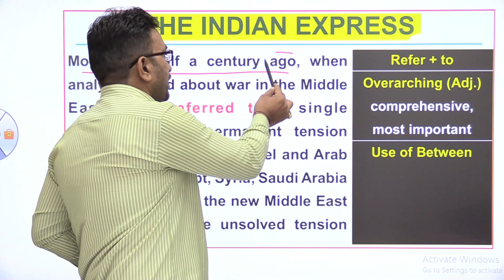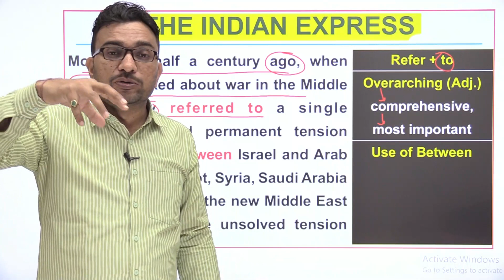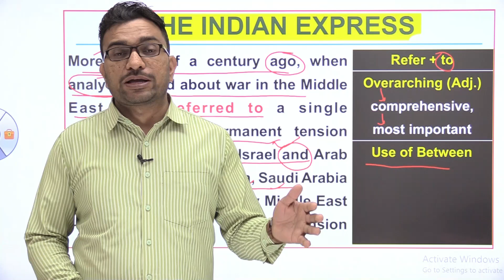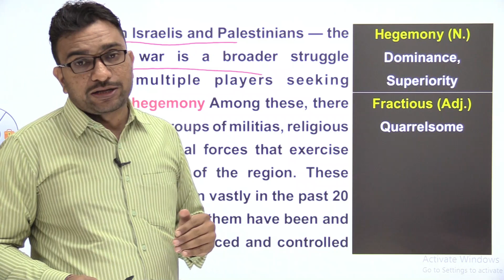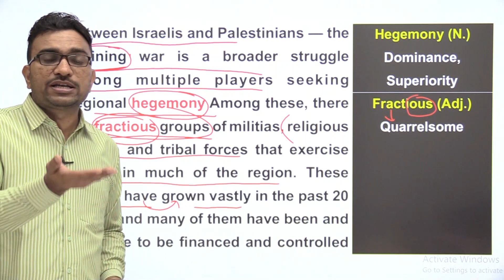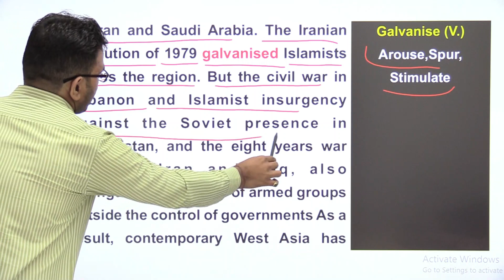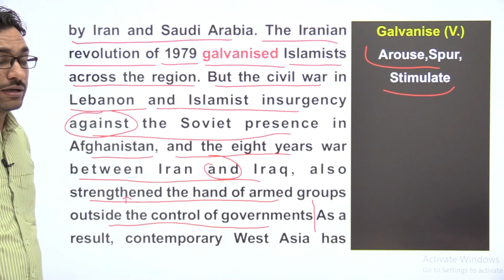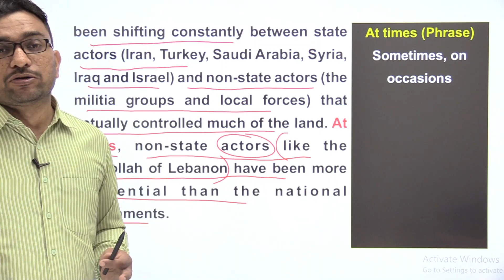The Indian Express से सीखें Grammar और Vocabulary